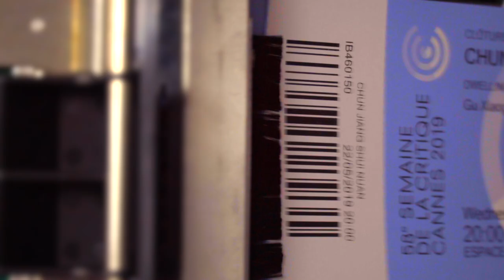D-1 / 58th Semaine de la Critique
1 day left before the opening go the 58th Semaine de la Critique!
J-1 avant l'ouverture de la 58e Semaine de la Critique !